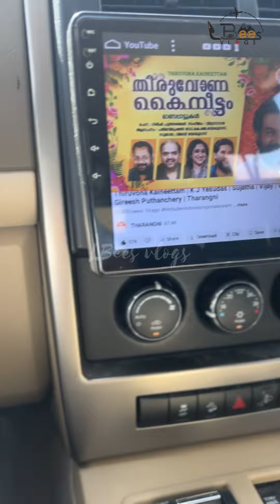പ്രവാസിയുടെ തിരുവോണം -അകലെയോണം !!